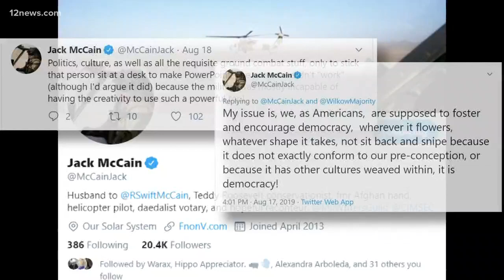McCain family asking Americans to honor Senator McCain's death with acts of civility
Cindy McCain and her son Jack McCain are revealing the family's plans for a really tough week, the one year anniversary of the Senator John McCain's death, and then what would have been his 83rd birthday late next week. They're asking Americans to remember John Mccain with the hashtag acts of civility.